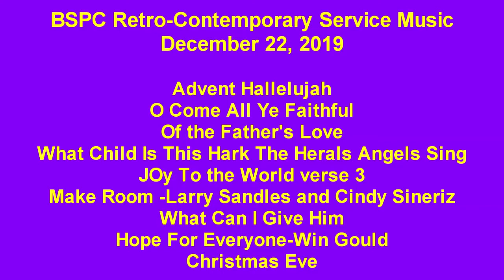BSPC Retro-Contemporary Service Music December 22, 2019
The music from Burnt Store Presbyterian Church's Retro-Contemporary Service on December 22, 2019. Featuring Larry Sandles and Cindy Sineriz singing Make Room, and Win Gould leading Hope For Everyone.